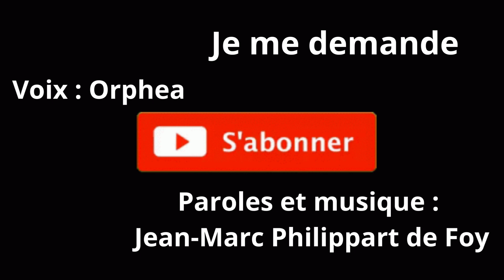Je me demande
chanson originale
Paroles et musique  jean-Marc Philippart de Foy
Voix Orphea voices